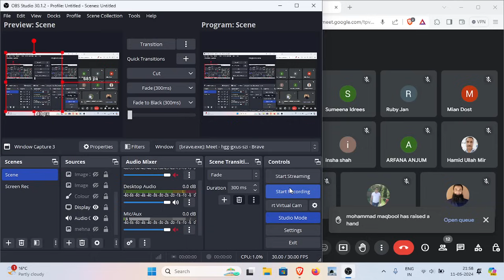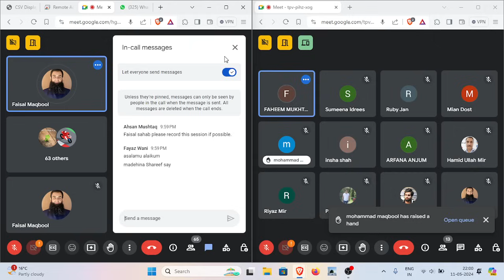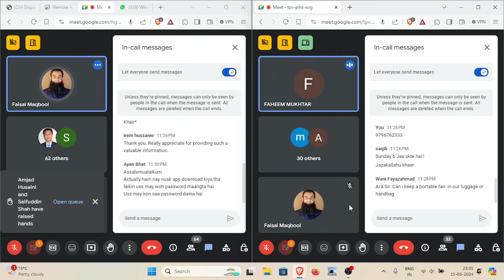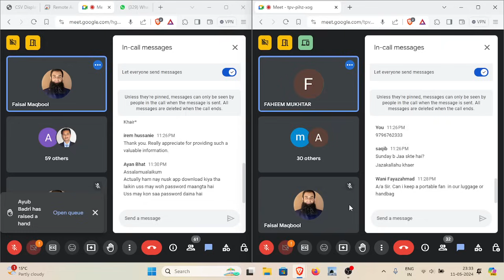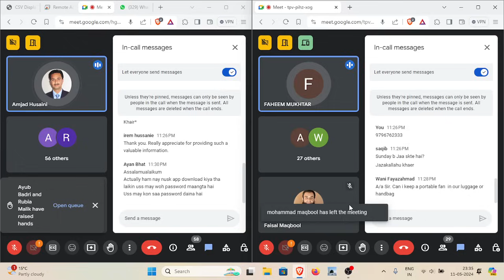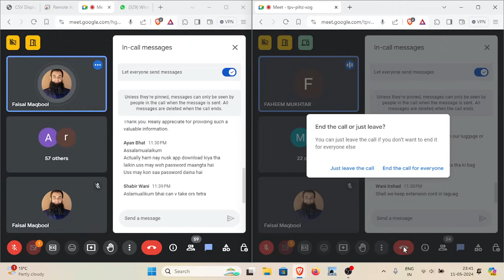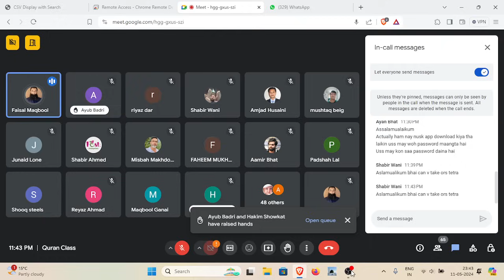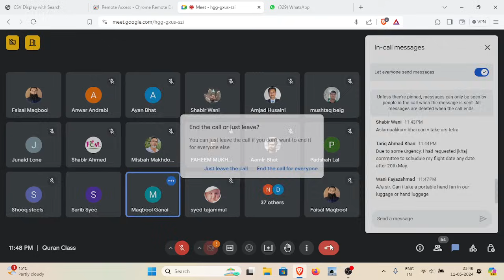Starting Travel - From Home to Madinah Hotel, Packing, Precautions, Expectations and Reality